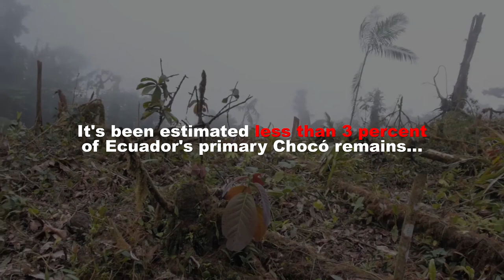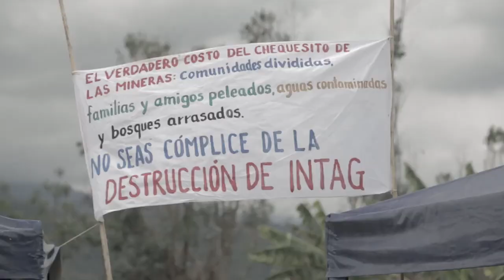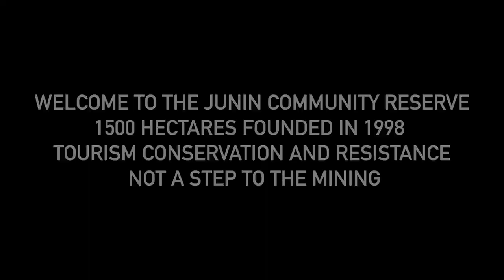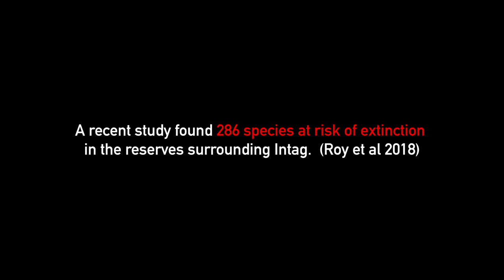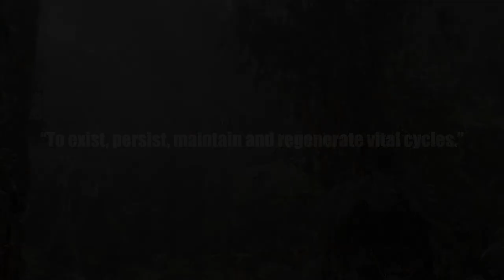Sanctuary of Life ... The Biodiversity and Mining Frontlines of Intag, Ecuador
Ecuador is one of the most biodiverse countries in the world, but over 2 million hectares of its incredible tropical rainforests, high-altitude moors and water source areas are under concession to mining companies. One such area under threat is the Intag region in the northwest of the country, where rich farmlands sit side by side with the last remnants of the Chocó Andean cloud forests, containing over 275 endangered and critically endangered species and the source of drinking water for hundreds of communities. Local communities have been resisting mining for decades, and the biggest fight yet is underway: a landmark Rights of Nature legal case to stop a massive copper mine, which was won in 2020 and now is being appealed by the Ecuadorian Government. Watch and PLEASE SHARE this entrancing video of the irreplaceable biodiversity and history of this region, narrated by John Seed of the Rainforest Information Centre. PLEASE SUPPORT local communities' efforts to defend their lands and create sustainable economic alternatives to mining, through liking and sharing the Intag Life Sanctuary facebook or donating to the crowdfund This video was made by volunteers at the Rainforest Action Group and Rainforest Information Centre, who are driving the Ecuador Endangered campaign supporting local communities to protect the world's most biodiverse rainforests from grand scale mining.